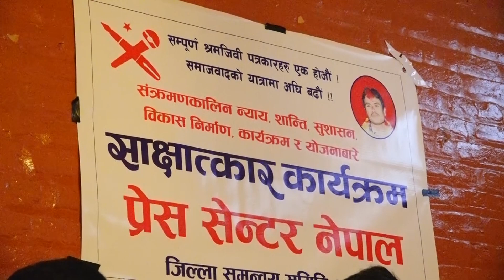बागमती प्रदेशका मुख्य मन्त्रीका राजनैतिक सल्लाहकार डिबी ढकालको पत्रकार अन्तरक्रिया